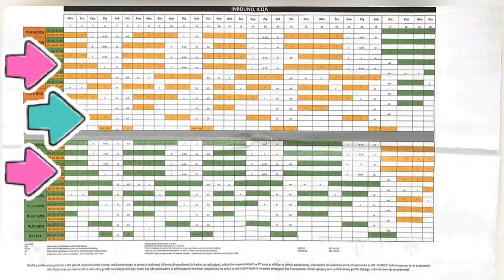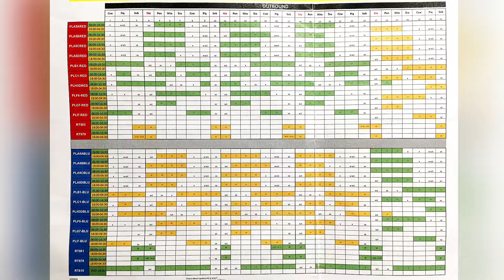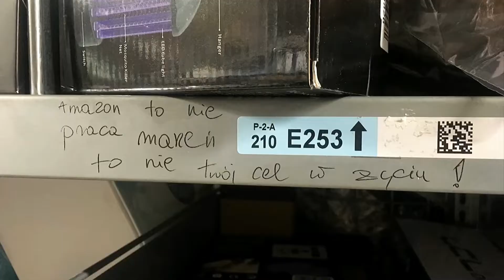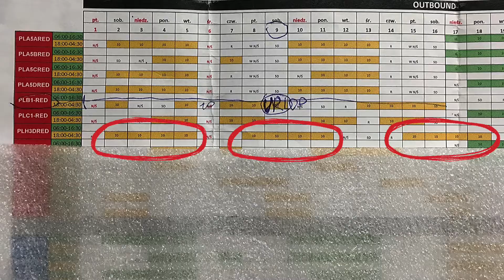Зарплата, график, робота, відділи. Амазон всередині роботавпольщі склад amazon Познань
-- Считаем зарплату на складе Амазон.
-- Работа мечты, карантин на Амазон.

Любі глядачі, дякую за перегляд і підтримку відео. Вдячна за Вашу увагу!

Drodzy widzowie, dziękujemy za obejrzenie i wsparcie filmu. Dziękuję za uwagę!

Трудоустройство на Amazon Fulfillment Polska sp. осуществляется напрямую через два агентства, которые имеют полномочия от компании — «Adecco» и «Randstad». Ни один посредник Вас не устроит на Амазон, он принесёт Ваши данные в одно из этих агентств, и агенство Вас трудоустроит. Эти агенства работают на Амазон, это и есть напрямую. Посредников не существует.
00:00 початок
00:11 найактуальніше питання - заробітна плата
00:26 робочій поділ
00:47 pick
01:01 графік на Amazon
01:30 PLB1-RED кількість змін